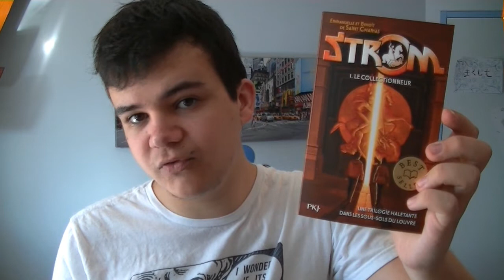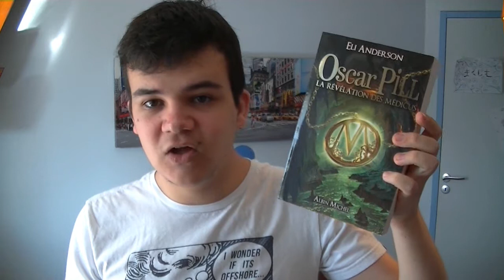[CHALLENGE] FRENCH READ-A-THON | PAL - WYROW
Je vous présente la PAL de ma participation au FrenchReadAThon, organisé par Adrien de la chaine RondoudouIsHappy et Anaïs de la chaine FanGirlReader.
▼Déroule ma poule !▼
Liste des thèmes :
- Un livre avec une couverture rouge ou rose : STROM de Emmanuelle et Benoît de Saint Chamas
- Un livre avec de la romance : /
- Commencer une nouvelles séries / trilogie, ou en terminer une : 49 JOURS - FABRICE COLLIN
- Un livre format poche
- Un livre d'un auteur français ou un classique : LE LIVRE DES ETOILES T1 - ERIK L'HOMME
- Un livre que tu as dans ta PAL depuis super longtemps mais que tu n'as jamais lue : OSCAR PILL T1 - ELI ANDERSON
- Une bd ou un comic ou un manga : THE WALKING DEAD T1 - Robert Kirkman
Tu veux me retrouver ? :
-Mail: contact [at] wyrow.fr

Certaines de mes vidéos sont désormais monétisées, si vous ne voulez pas voir de pub, je vous invite à télécharger AdBlock Ultimate (Google est ton ami) ;)

-Caméra : JVC Everio Full HD

-Logiciel de montage: MAGIX VIDEO DELUXE 2015